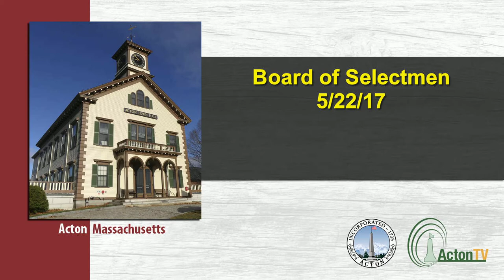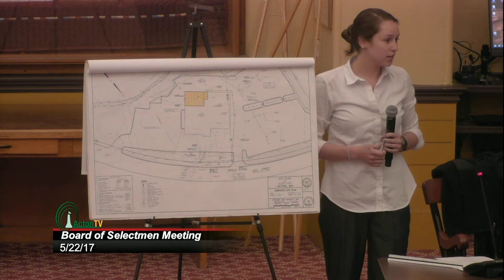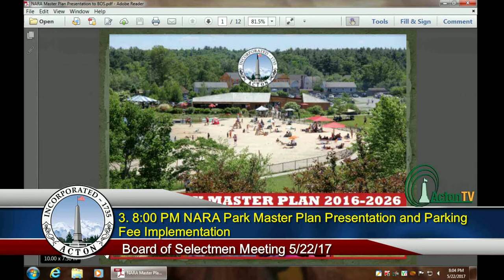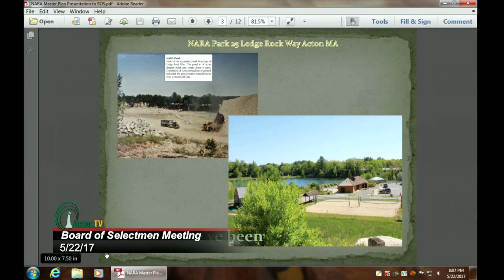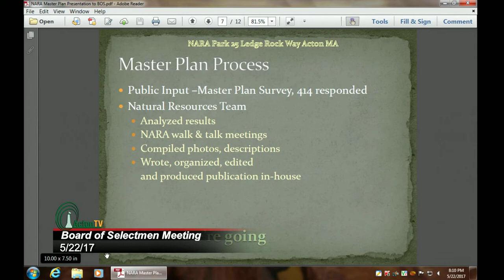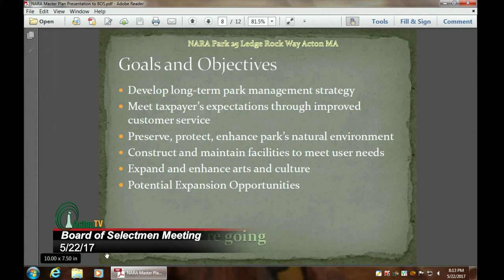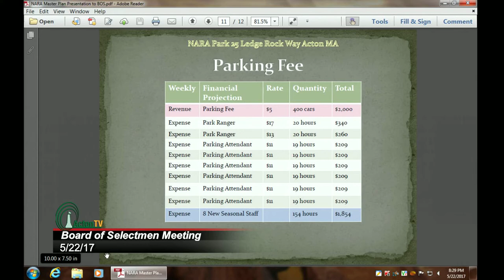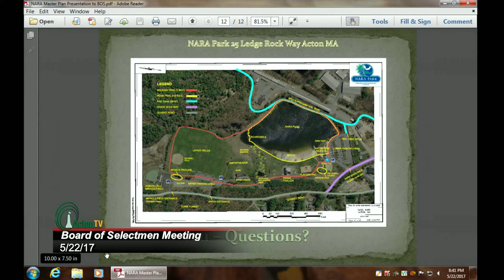Board of Selectmen 5/22/17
Town of Acton

    472 Main Street
    Acton, Massachusetts, 01720

                           MEETING AGENDA
Monday, May 22, 2017
Executive Session 6:00 PM
Regular Meeting 7:00 PM
Francis Faulkner Hearing Room 204
Acton Town Hall

6:00 PM  There will be a need for an Executive Session to discuss negotiations for non-union personnel.

The docushare link for additional material can be found by clicking here

I. Citizens’ Concerns

II.  Chairman’s Update / Operational Update
The Chairman will briefly update the Board.  The Town Manager will provide a brief report

III. Public Hearings and Appointments
1. 7:10 PM Common Victualler License, Dunkin Donuts, 315 Main Street

2. 7:15 PM SPSP #03/31/2017 – 465, 76 Powdermill Road, Acton Ford

3. 8:00 PM NARA Park Master Plan Presentation and Parking Fee Implementation

4. 8:30 PM  Gas Main Petition, National Grid, Martin Street

5. 8:35 PM Gas Main Petition, National Grid, Main Street

6. 8:45 PM  All Alcoholic Beverage License, New England Hospitality Group, LLC D/B/A Villa Mexicana, 5 Nagog Park

7. 8:50 PM Common Victualler License, New England Hospitality Group, LLC D/B/A Villa Mexicana

IV. Selectmen’s Business
8. Board to Sign Special Tax Assessment Agreement with Insulet Corporation

9. WRAC Revised Charge

10. Town Manager Review

11. Request to Dispose of Obsolete Material, Acton Memorial Library

12. Request for Full Refund, Building Department
Full refund is requested for the total of $1594.25 for Dean Thibeault

13. Committee Appointment, Dana Snyder-Grant, Associate to Full Member, Cemetery Commission

14. Accept Gift, Recreation Department
Board to accept a gift of $500.00 from Harvard Pilgrim Healthcare for funding a new recreation facility and playground at Jones Field

15. Accept Gift, Recreation Department
Board to accept a gift of $500.00 from Debra’s Natural Gourmet to support the 2017 Summer Concert Series and Special Events

16. Accept Gift, Recreation Department
Board to accept a gift of $500.00 from the Thoreau Club to support the 2017 Summer Concert Series and Special Events

17. Accept Gift, Recreation Department
Board to accept a gift of $1,000.00 from Thomas A. Popson at Mortgage Network, Inc to support the 2017 Summer Concert Series and Special Events

18. Board to Accept a Contribution to the Sidewalk Fund from Summer Place Definitive Subdivision #16-15 as Payment in Lieu of Construction

19. One Day Spirit Sampling License, Ducks Unlimited, Nashoba Sportsman Club, June 10, 2017

20. One Day Alcoholic Beverage License, Nashoba Valley Neighborhood Club, NARA Park, June 17, 2017

21. One Day Alcoholic Beverage License, Integrated Project Management, Inc, NARA Park, June 10, 2017

22. One Day Alcoholic Beverage License, Boston Woman’s Rugby, NARA Park, July 22, 2017

23. One Day Alcoholic Beverage License, Patricia Connelly, Nagog Clubhouse, May 26, 2017

24. Committee Appointment, Benjamin Bloomenthal, 348-364 Main Street Master Plan Committee, Acton 2020 Representative

25. Committee Appointments, Emilie Ying, Design Review Board, Planning Board Representative

26. Committee Appointment, Bharat Shaw, West Acton Sewer Action Advisory Committee, Planning Board Representative

27. Useful Life Vote – Pumper Truck

VI. Selectmen Reports
27. Selectmen Reports are now included in the docushare file.

Future Agendas
To facilitate scheduling for interested parties, the following items are scheduled for discussion on future agendas.  This is not a complete agenda and is subject to change
o Common Victualler, Blackbird Café, LLC
o Liquor License Cancellation, Guacamole, Inc.